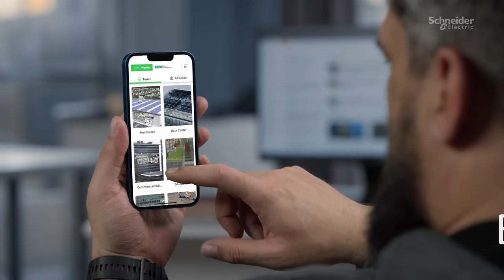ASCO Power Technologies' 3D+ (3DPlus) App for iOS and Android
Discover Transfer Switches Like Never Before!

Step into the future of learning with our revolutionary app that combines cutting-edge 3D models and immersive augmented reality (AR). Explore intricate transfer switch mechanisms, manipulate components in real-time, and gain a deep understanding of electrical operations—all from the palm of your hand.